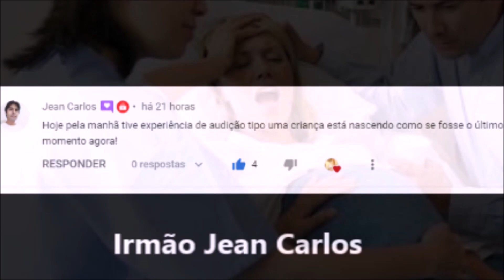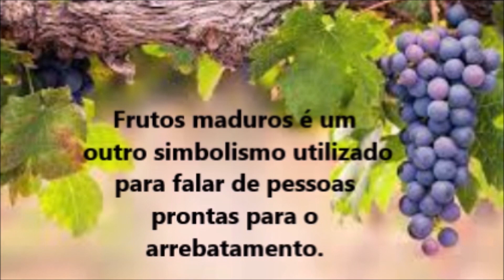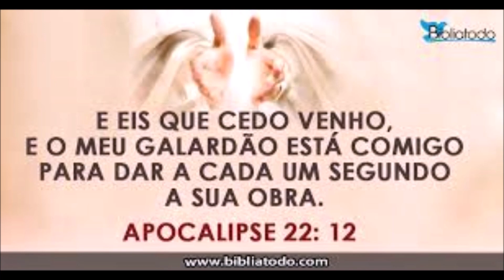VÁRIAS EXPERIÊNCIAS. O DERRAMAR DO PAI ACONTECENDO EM NOSSOS DIAS.